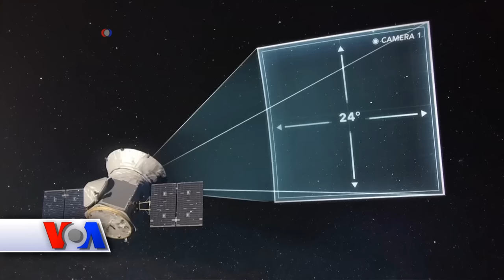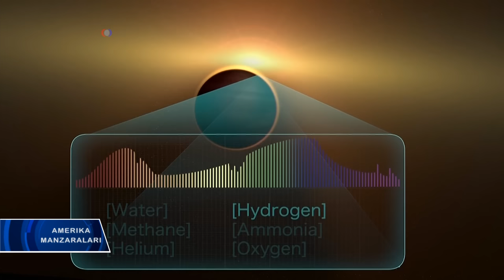Yangi teleskop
Massachusets Texnologiya Instituti olimlari va NASA, AQSh Fazoviy tadqiqotlar agentligi missiyalarini amalga oshirishga birga ish boshlagan. Ular yangi sayyoralarni kashf qiladigan TESS - kosmik teleskopini sinashga tayyor.